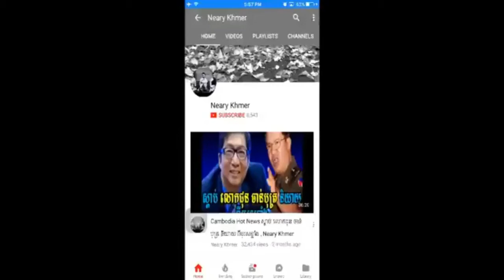VOD សែនចង់បានសត្រូវច្រើនជាងមិត្ត,Cambodia News,By Neary khmer